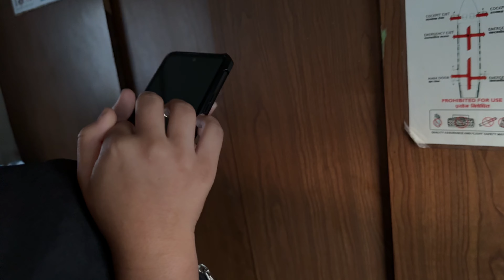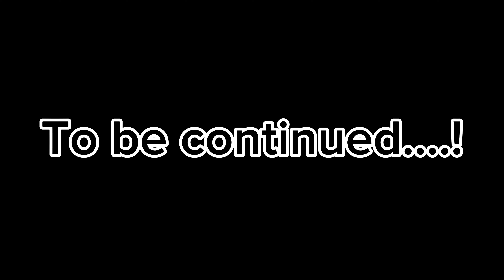Airplane Bata Pani 2 Din Ma Ghar😢 | Prashant Rai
Me as I leave the city life behind and return to my village. In this video I share my experiences the beauty of rural life and the warmth of reconnecting with my roots. From the serene landscapes to the simple joys of village life, come along on this heartfelt journey back home.